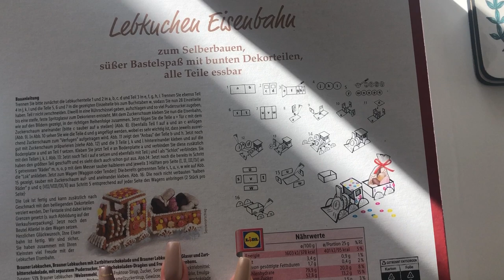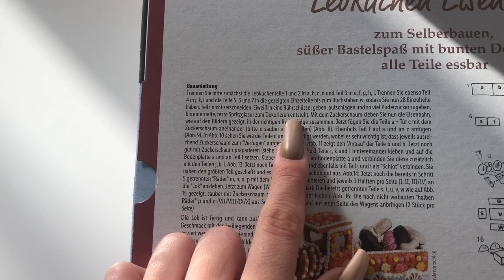Lebkucheneisenbahn bauen! VLOG -Weihnachten 2022-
Noch ein sehr altes Video, von letztem Weihnachten. Wir bauen eine Lebkucheneisenbahn! Viel Spaß mit dem Video!